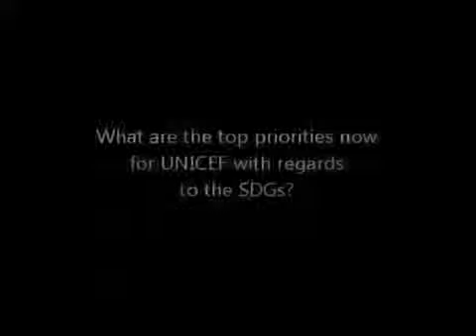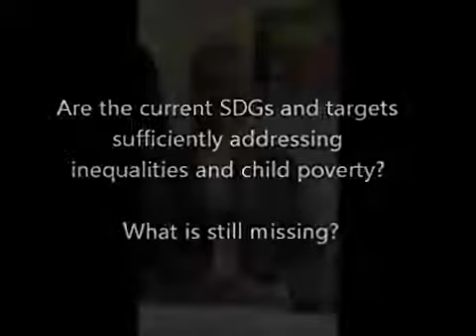The SDGs and the fight against child poverty